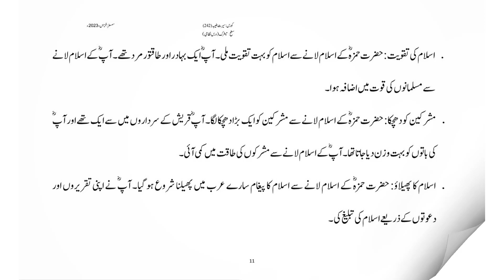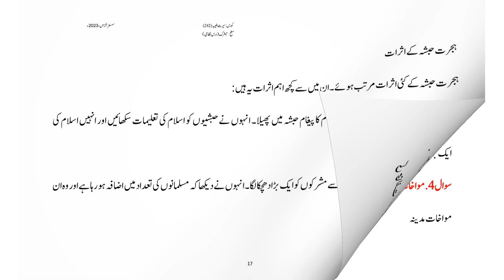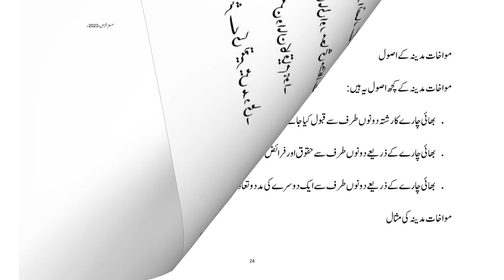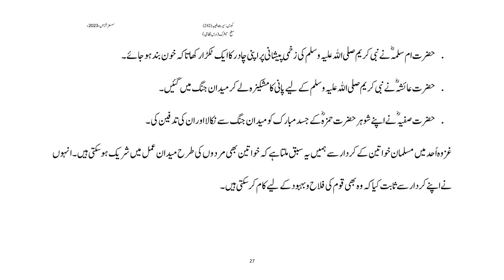AIOU Solved Assignment Code 242 Seerat e Tayyaba Autumn 2023 Assignment 1